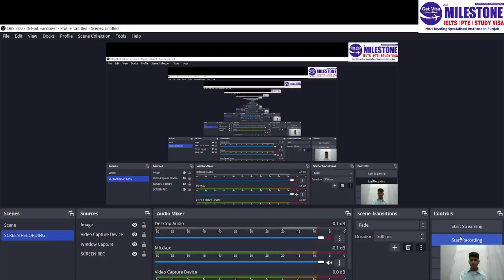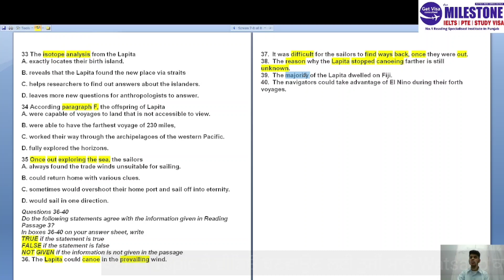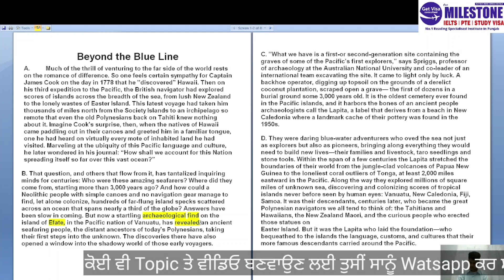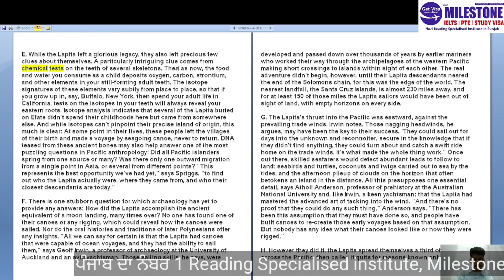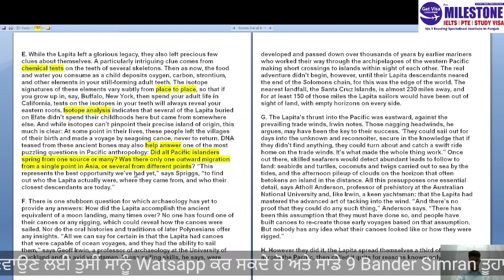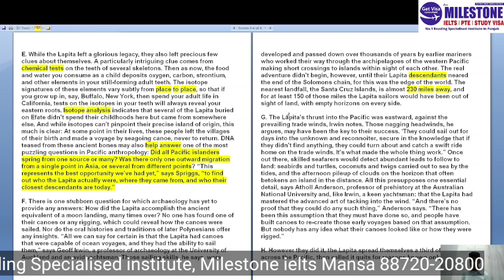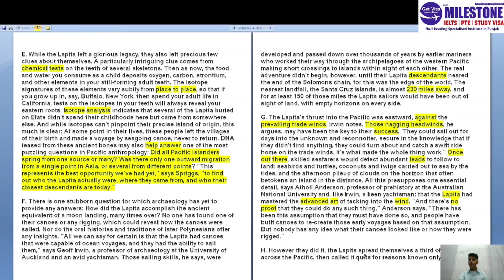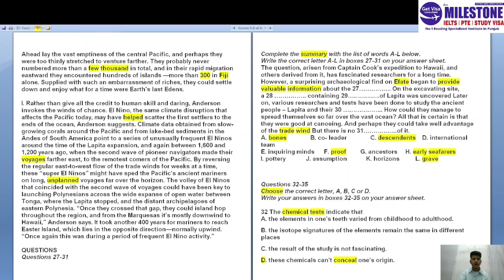Beyond The Blue Line | Reading Answers | Explanation in Punjabi with 9 Bander Simran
1. Expert Trainers with Minimum 8 Bands ( Winner of Best Teacher's Award )
2. Best Quality Study Material ( Repeated in almost every Exam )
3. Tie up with Former IDP Examiner & Overseas Trainers for Special Sessions ( Tips & Tricks )
4. 15 Days Master Classes before Exam ( Increase your .5 to 1 Band )